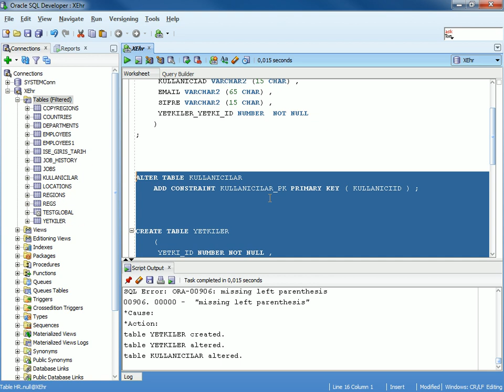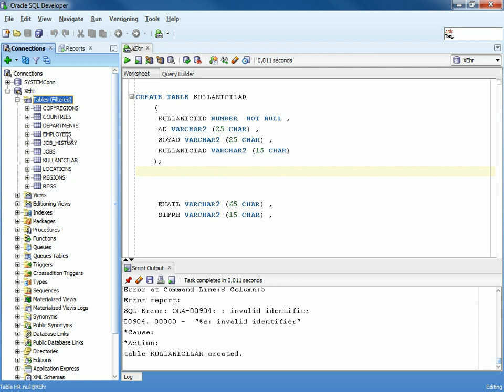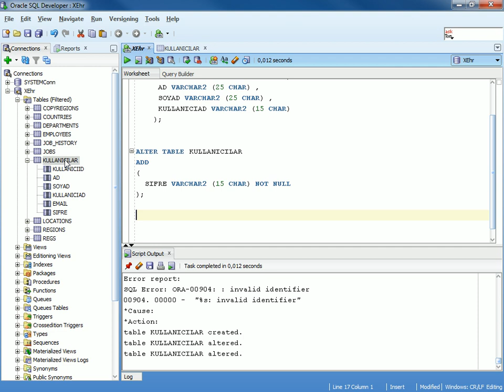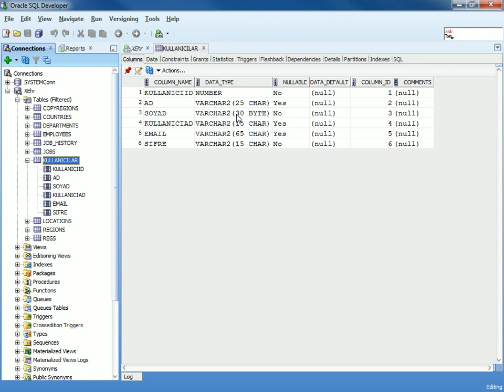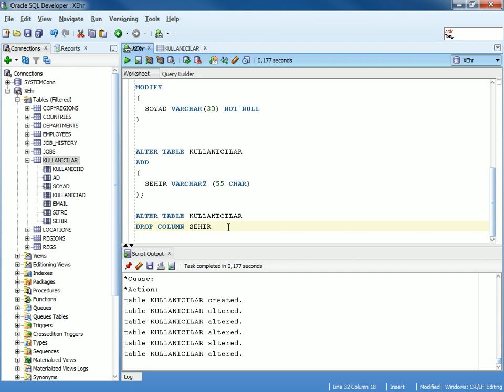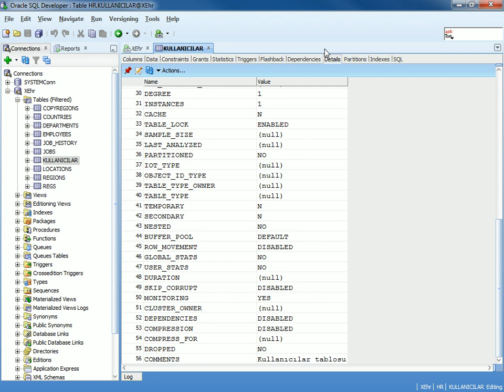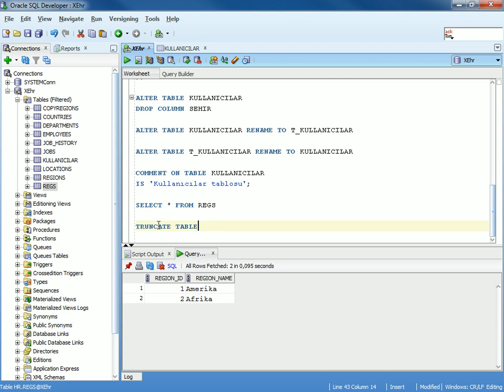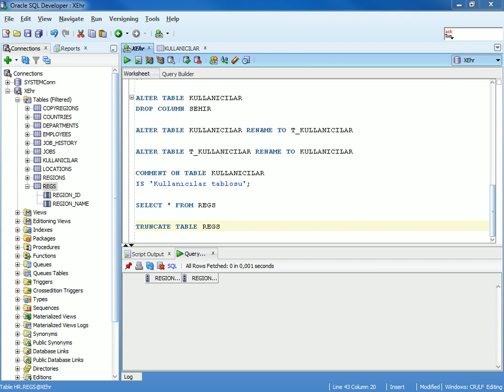ORACLE - Alter Table